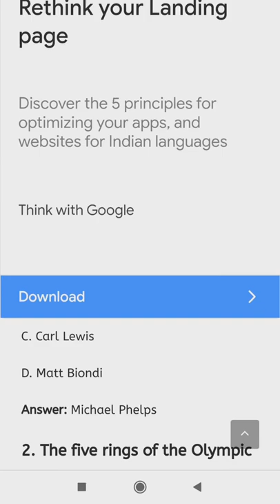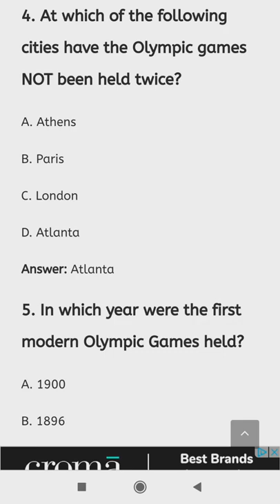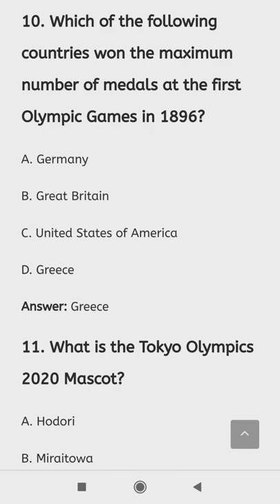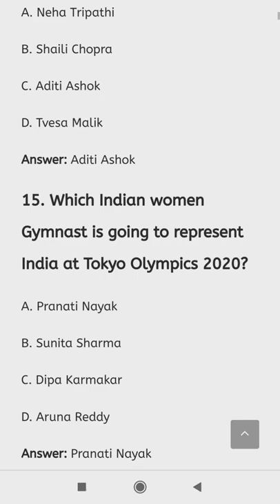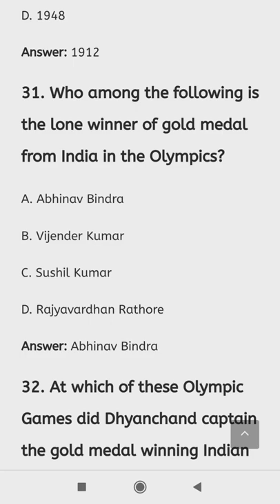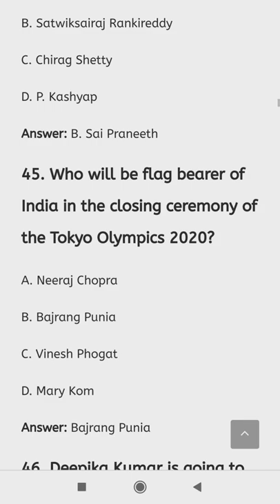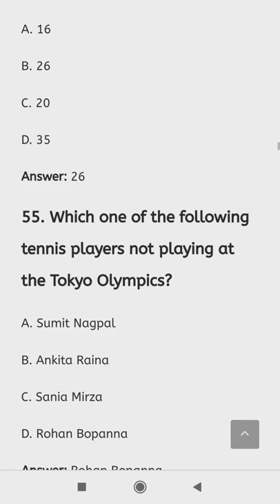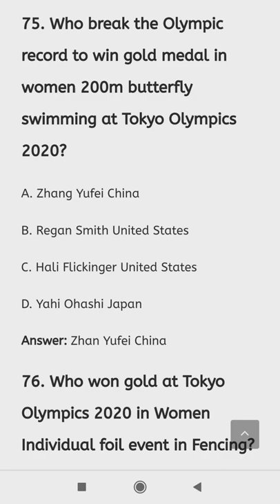NVS Lab Attendant 2022 | Important GK Questions from Olympics 2021 | Current Affairs MCQ Part - 1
nvs lab attendant me negative marking hai ya nahi,
nvs lab attendant previous year question paper in hindi,